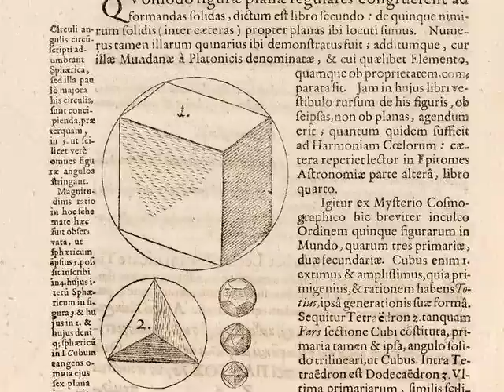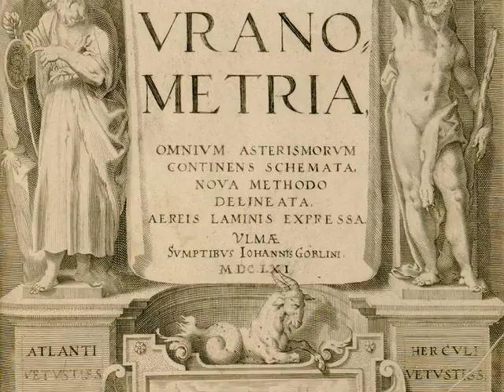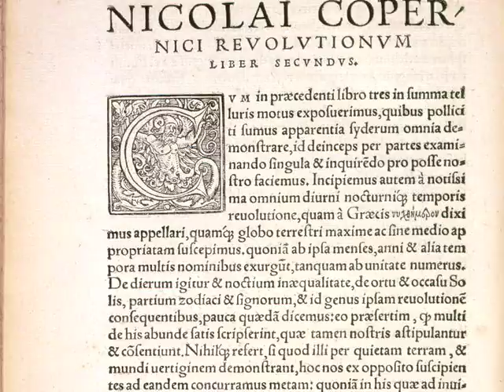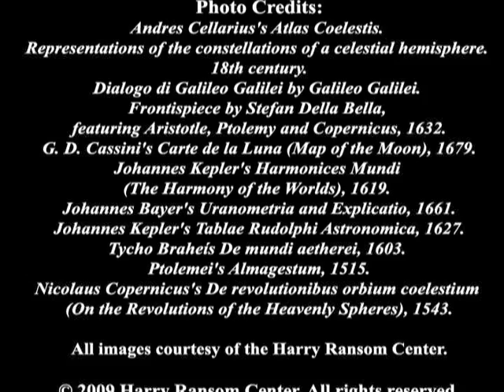Other Worlds: Rare Astronomical Works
In conjunction with the International Year of Astronomy in 2009, the Ransom Center's exhibition "Other Worlds: Rare Astronomical Works," drawn exclusively from the Center's collections, showcases important astronomical discoveries of the last 500 years.

Mary Kay Hemenway, Research Associate and Senior Lecturer of the Astronomy Department at The University of Texas at Austin, shares insight about some of the items that provide an overview of more than four centuries of astronomical discovery.